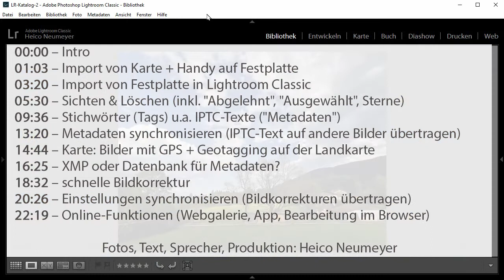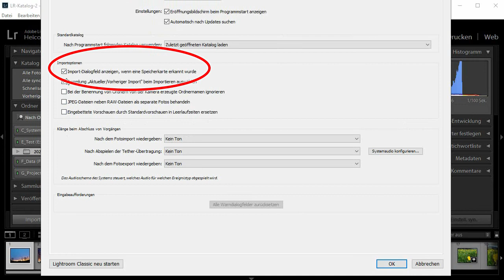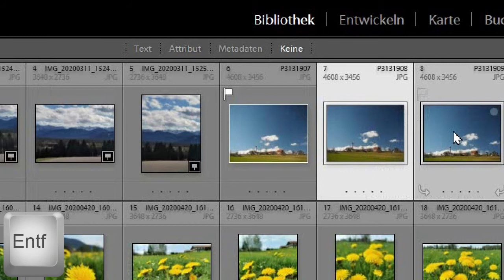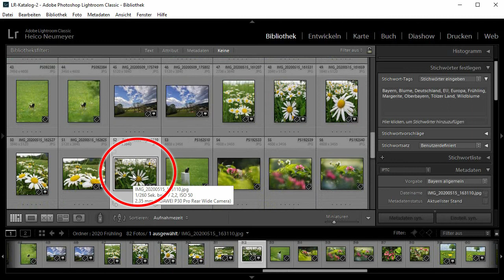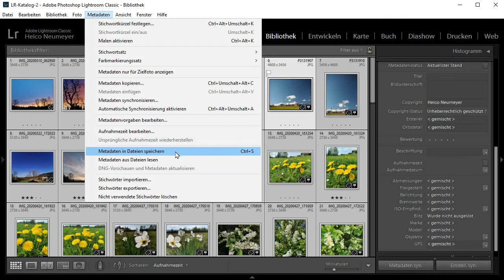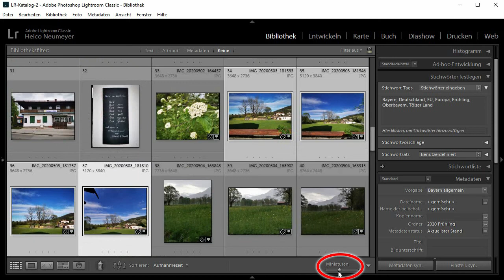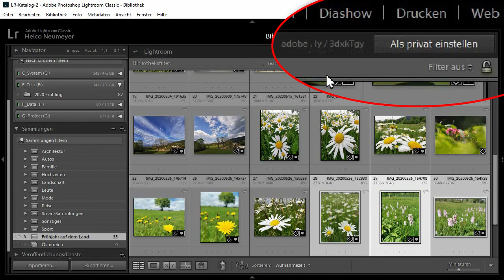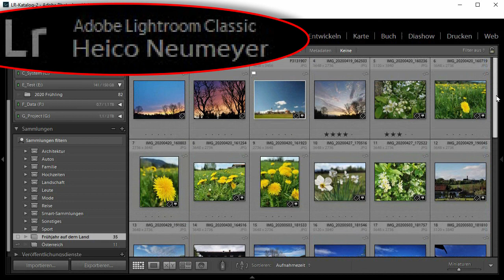Lightroom Classic Arbeitsablauf: Import, Sichten-Löschen, Stichwörter, Korrektur, Online (Kurzkurs)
Das Video bespricht einen typischen Arbeitsablauf mit Lightroom Classic: Bilder importieren, sichten, Schlechtes rauswerfen, ein bisschen bearbeiten, präsentieren, auf der Landkarte zeigen und auch im Internet und per Handy verwalten. Ich verwende hier Lightroom Classic 9.2.1 (Stand Juni 2020), also die Lightroom-Version, bei der man Bilder nach eigenem Geschmack auf der eigenen Festplatte speichert. Das ist also *nicht*  Lightroom CC (internetbasiert).
Wir besprechen hier nur klipp und klar einige Grundfunktionen für Einsteiger – das ist subjektiv, und es gibt hier keine Vertiefung, keine Alternativen, keine Geheimtipps.
Die meisten Techniken aus diesem Video funktionieren auch mit älteren Lightroom-Versionen wie Lightroom 5 oder Lightroom 6, und zwar bei Mac und Windows. Nur für die Online-Techniken am Ende brauchen Sie das aktuelle Lightroom Classic.

00:00 – Geleitwort
01:03 – Import von SD-Karte + Handy auf Festplatte
03:20 – Import von Festplatte in Lightroom Classic
05:30 – Sichten & Löschen (inkl. "Abgelehnt", "Ausgewählt", Sterne)
09:36 – Stichwörter (Tags) u.a. IPTC-Texte ("Metadaten")
13:20 – Metadaten synchronisieren (IPTC-Text a.a. Bilder übertragen)
14:44 – Karte: Bilder mit GPS und Geotagging auf der Landkarte
16:25 – XMP oder Datenbank für Metadaten?
18:32 – schnelle Bildkorrektur
20:26 – Einstellungen synchronisieren (Bildkorrekturen übertragen)
22:19 – Online-Funktionen (u.a. Webgalerie, App)

Fotos, Text, Sprecher, Produktion: Heico Neumeyer